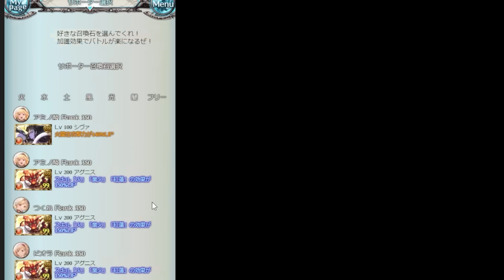いやこれ思った以上に強いぞｗｗ 『水着ドロシー＆クラウディア』評価する【グラブル】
パワー。
デバフもバフも使えるアタッカーって感じでいいね！天井こそしなくていいとは思うけど、引けたら嬉しいタイプ。
超越エッセルの枠とかに入れられそう

・魔王魂　様
・騒音のない世界　様
・MusMus　様
・H/Mix Gallery　様
・Ulchero　様
・OtoLogic　様